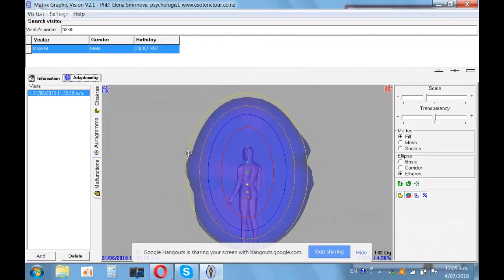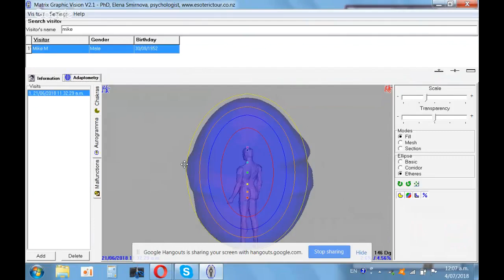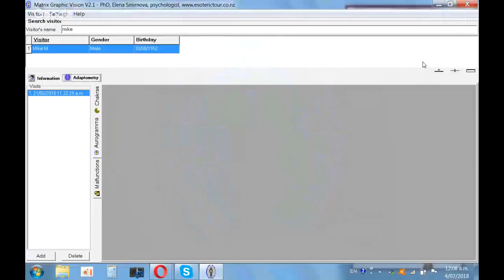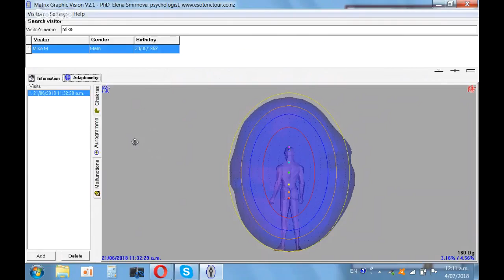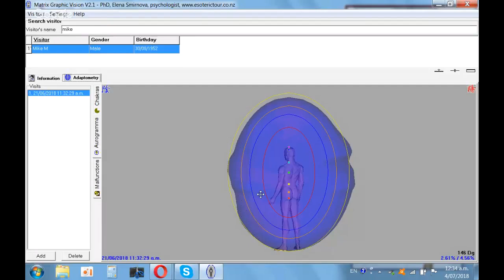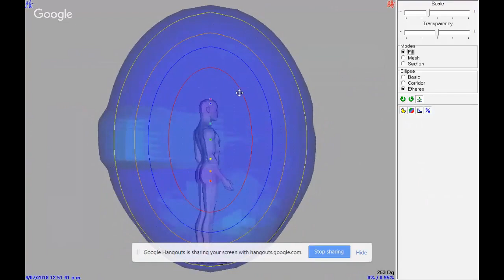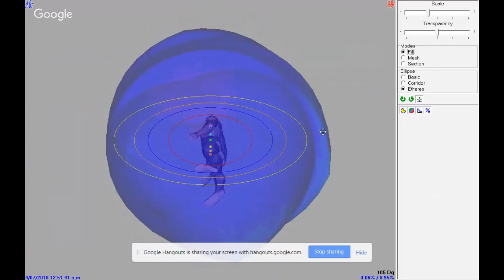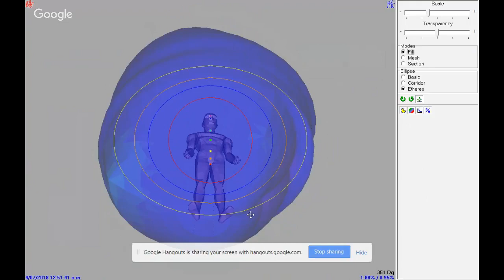Центр Sungates, Университет Познания Личности!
Майкл Мелихов,
Психолог и астронумеролог, путешественник, публицист, автор статей о духовном развитии человека, его предназначении и карме.

Преподаватель Центра Sungates и Университета Познания Личности - к.ф.н., психотерапевт Елена Смирнова